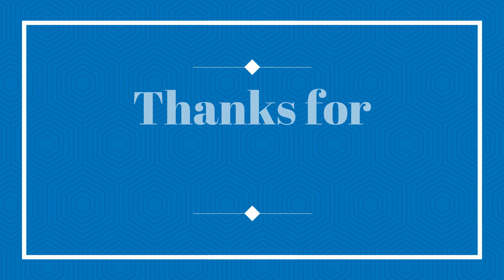Some of my bus/coach & mini bus photos #748